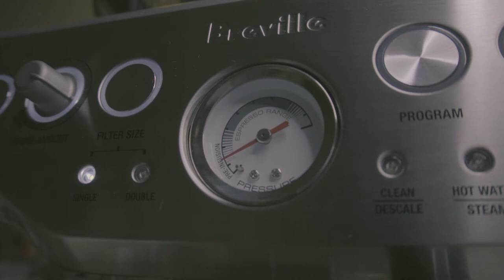aesthetic coffee routine ( breville espresso machine )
music